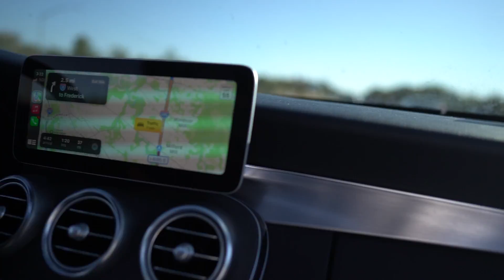We at Howard University Homecoming 2022